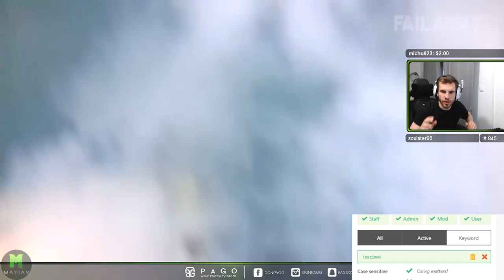PAGO[33 STRZAŁY ILE TRAFIŁ?,PAGO SAM NA PIĘCIU,TAKTYKA NA MAJORA,BOTY ZA MOCNE,PESZKEREFA ARENA][FM]